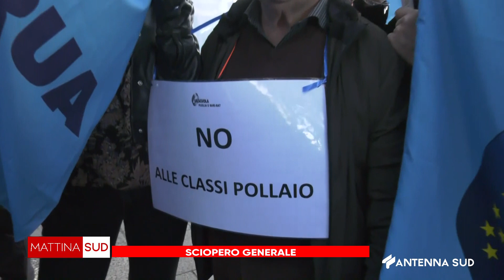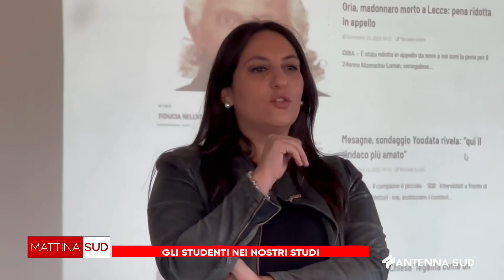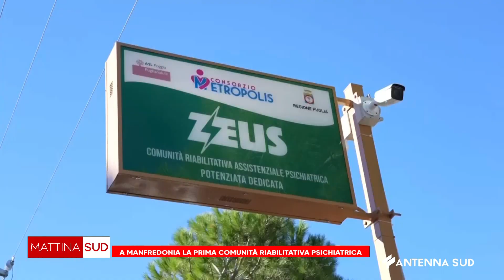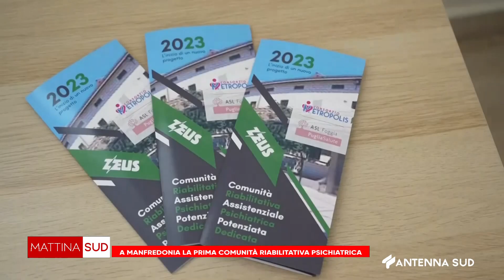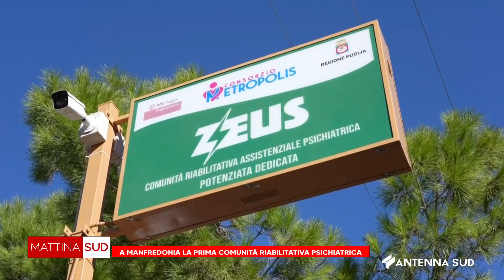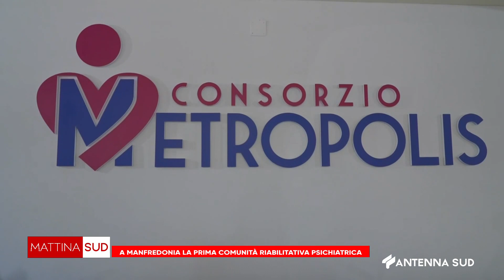MATTINA SUD DEL 17 NOVEMBRE 2023